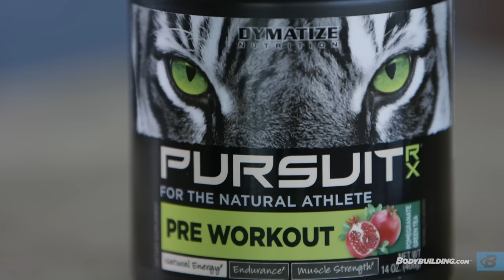Law 6: Optimize with a Pre-Workout | 10 Laws Of Muscle-Building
How do you ensure a great workout each and every time you train? Learn how to optimize your workouts with the right pre-workout supplements!

Great workouts yield great results. Training with greater volume can lead to faster gains and better results over time. So how do you ensure that you're getting the most out of your workouts every time you set foot in the gym? Certain nutrients can help increase energy and drive, as well as improve circulation to support performance and recovery.

Here are my four go-to pre-workout ingredients that can help take your training to the next level!